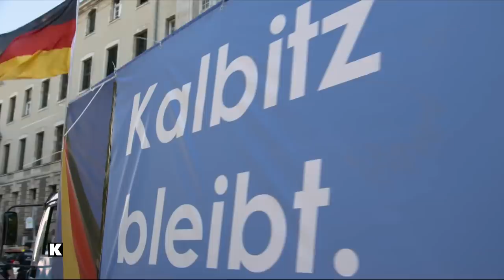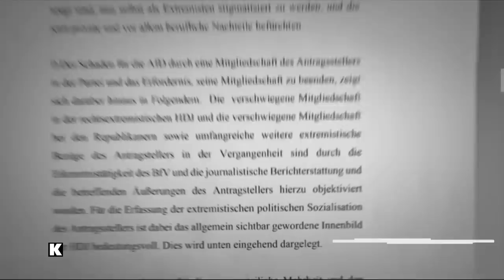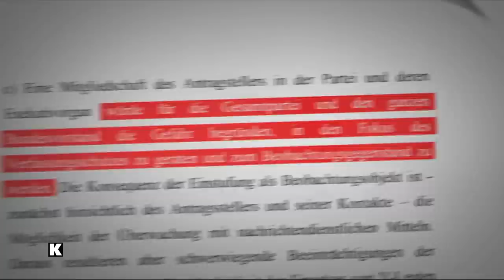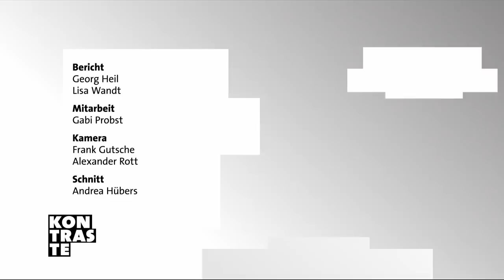Aus für Kalbitz - Warum der AfD-Politiker plötzlich zu rechtsextrem für die Partei ist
Jahrelang nahm niemand in der AfD Anstoß an Andreas Kalbitz’ immer neuen Lügen zu seiner politischen Vergangenheit. Ob Meuthen oder Gauland - lieber wetterten die Parteispitzen gegen die Schmutzkampagne der Medien als gegen die rechtsextremen Umtriebe ihres Parteifreundes. Doch plötzlich kann es Meuthen nicht schnell genug gehen mit Kalbitz Rauswurf. Er will die Beobachtung der gesamten AfD durch den Verfassungsschutz vermeiden, zeigen interne Dokumente. Und lässt dafür nun selbst journalistische Enthüllungen auflisten, um Kalbitz Rauswurf zu begründen.